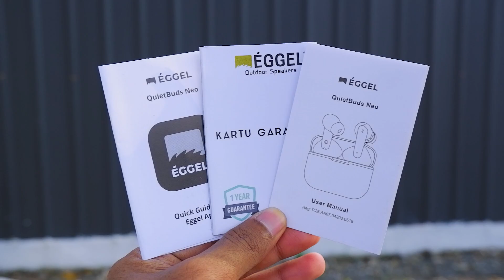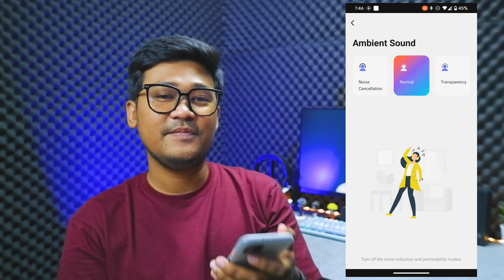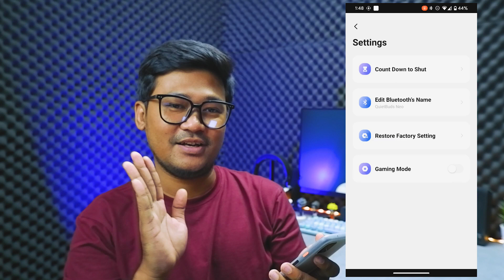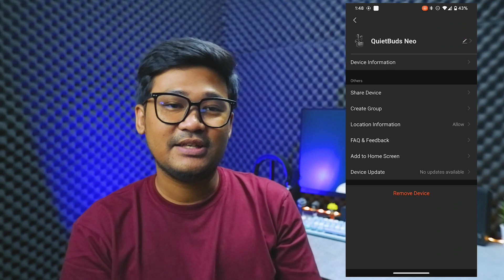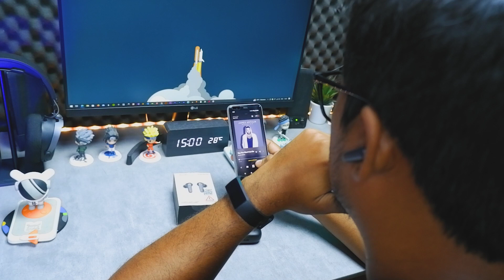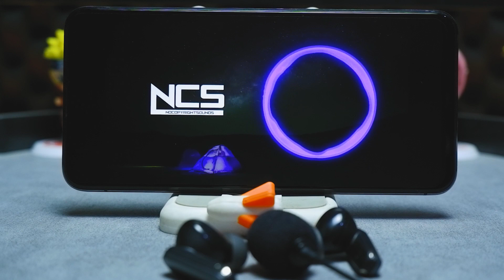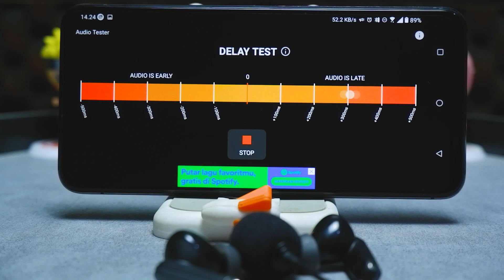UPGRADE YANG BAGUS !!! Review TWS Eggel Quietbuds Neo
Ini adalah review tws eggel quietbuds neo. Semua pendapat dan penilaian dalam video ini adalah murni hasil dari apa yang kami rasakan sendiri.